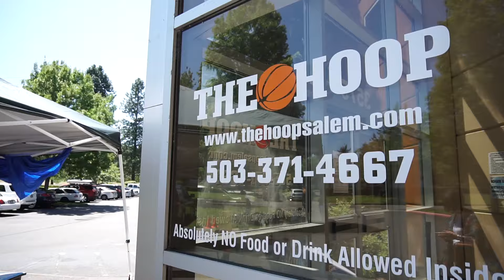Mini-documentary on Select Black 17U Basketball Team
In July of 2019, we decided to document the journey of our Black 17U team as they competed in Salem, Oregon at The Hoop Circuit Summer Championships. This documentary reveals the good and the bad times the basketball team went through.

You get an inside look at the team and a behind the scenes view of what happens on and off the court during their travels. Head Coach Clint Hordemann was mic'd up for the games and you can listen to his in-game and post-game talks to the players.

Select Basketball has been producing top talent in the northwest since 1998. To learn more about the basketball program,

Select Printing not only provided all the jerseys and gear that the players and coaches are wearing, but they also provided needed resources to make this film possible. You can learn more about this elite screen printing and apparel company